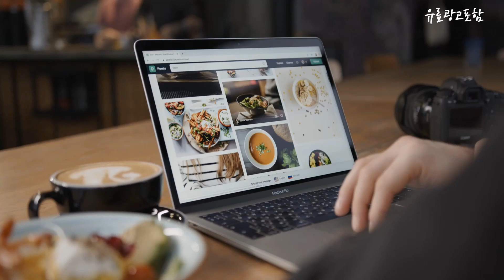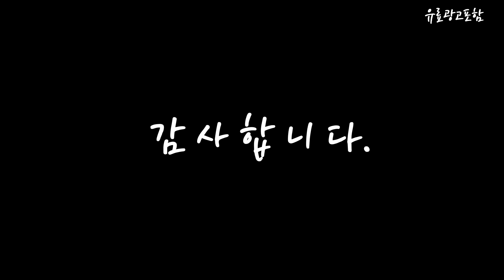쿠첸밥솥 Top10!! 요즘 인기있는 쿠첸밥솥 구매 가격 평점 후기 비교 총정리!!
❤️❤️❤️ 요즘 인기있는 쿠첸밥솥 구매 가격 평점 후기 비교 총정리해 보았어요!! ❤️❤️❤️

[00:06]
10위. 쿠첸 6인용 전기 압력밥솥 6인용 CRS-FAWK0670D [185,250원]

[00:11]
9위. 쿠첸 2.1기압 121 IH 전기압력밥솥 6인용 CRT-RPK0670W [289,000원]

[00:17]
8위. 쿠첸 미니 보온밥솥 6인용 CRE-D0601W [52,690원]

[00:22]
7위. 쿠첸 크리미 미니 밥솥 3~4인용 CJE-CD0302 [98,000원]

[00:28]
6위. 쿠첸 브레인 IH 전기압력밥솥 6인용 CRH-TWK0670W [239,000원]

[00:33]
5위. 쿠첸 IR 전기압력밥솥 10인용 CJH-PAA1020RHW [315,060원]

[00:39]
4위. 쿠첸 더핏 전기 압력밥솥 6인용 CRS-FWK0641W [189,000원]

[00:45]
3위. 쿠첸 마이컴 보온 밥솥 6인용 CJE-B0601 [68,600원]

[00:51]
2위. 쿠첸 업소용 전기밥솥 CJE-A1702 17인용 [74,320원]

[00:56]
1위. 쿠쿠 전기보온 에그밥솥 6인용 CR-0675FW [60,660원]